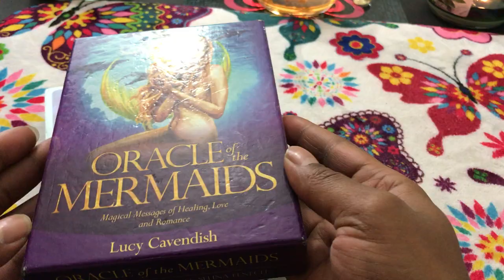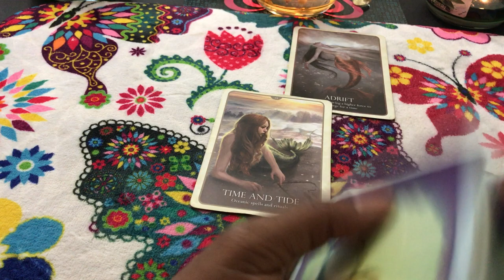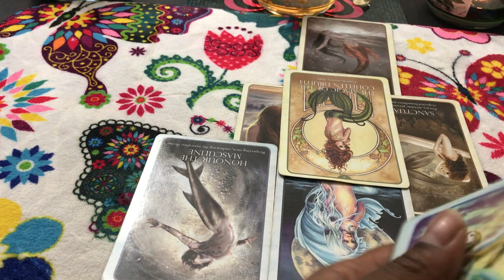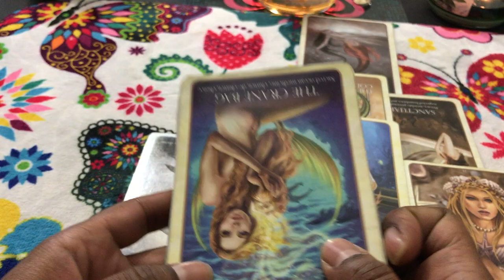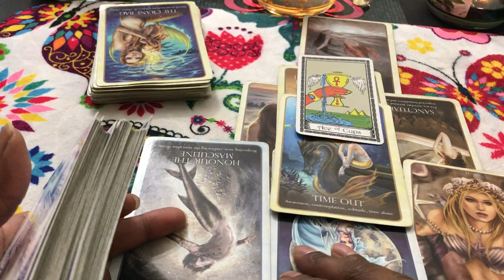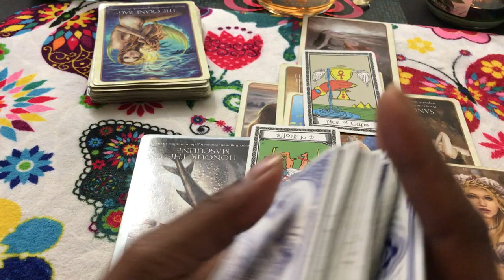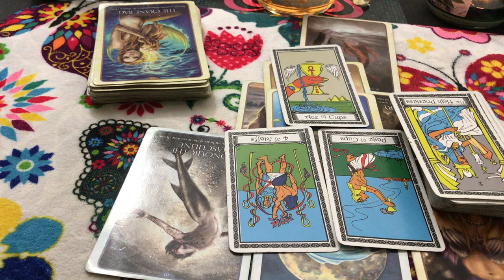🦋 (TIMELESS)) Taurus Love Reading. Empty Baggage. TAROT TAROT